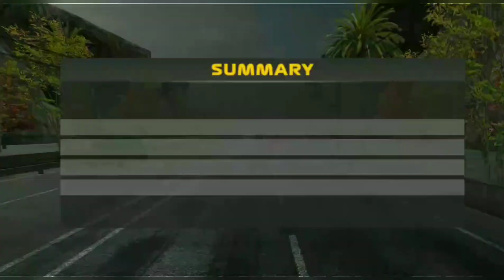AMAZING CAR RACING GAMES 🤩 || BEST FACING GAME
⏩ Best Cricket Shoe
⏩ Nylon Cricket Practice Net

⏩ PlayStation Network Wallet Top-Up

⏩ Philips BT3231/15 Smart Beard Trimmer - Power 👇

⏩ OFIXO Multi-Purpose Laptop Table/Study Table/Bed Table/Laptop tabal

⏩ Red Tape Men's Sweatshirt no. Spot clothes

⏩ Skillmatics Card Game : Guess in 10 Marvel Edition | India best game

⏩ Nerf Disruptor Elite Blaster 6-Dart Rotating Drum, Slam
3 Best trimmer in India for man 🔥woman

⏩ Philips BT3231/15 Smart Beard Trimmer - Power adapt technology for precise trimmin👇

⏩ Braun 9-in-1 All-in-one Trimmer 5 MGK5280, Beard Trimmer for Men, Hair Clipper and Body

⏩ Braun 6-in-1 All-in-one Trimmer 3 MGK3221, Beard Trimmer, Hair Clipper & Face- Ear…

⏩ Braun Silk-epil 9-890, Epilator for Long-Last

Best no. Trending BP monitor / BP check in Home
⏩ Omron HEM 7120 Fully Automatic Digital...

⏩ DR VAKU® Swadesi Pulse Oximeter Fingertip, Blood Oxygen.

⏩ Sony Dualshock 4 Wireless Controller for Playstation 4 - Black V2

Best product for good health
people's qureis

"gujarat titans"
"suresh raina ipl 2022"
"ipl unsold players 2022"
"steve smith"
"steve smith ipl"
"ipl auctioneer"
"ipl auction live in usa"
"hardik pandya ipl 2022"
"ishan kishan"
"crichd"
"willow tv"
"unsold players in ipl 2022"
"nicholas pooran"
"ipl auction 2022 live streaming usa"
"hugh edmeades"
"avesh khan"
"yash dhull"
"charu sharma"
"rovman powell ipl 2022"
"ipl auction 2022 results"
"iplt20"
"romario shepherd"
"odean smith"
"wanindu hasaranga"
"ipl auction live"
🖊️ ipl
🖊️ ipl match
🖊️ IPL match mobile
🖊️ IPL channai superkings and banglore Match
🖊️ IPL Live game
🖊️ game World
🖊️ ipl game
🖊️ ipl superhits game
🖊️ ipl wonderful game World
🖊️ wonderful game
🖊️ super Match
🖊️ game cricket
🖊️ cricket game
🖊️ cricket IPL
🖊️ Beat game World
🖊️ Beat game for Android
🖊️ Beat game of cricket
🖊️ Beat game of ipl
🖊️ Beat game
🖊️ Best game for Android Phone
🖊️ Best game cricket ipl
🖊️ What is ipl Game
🖊️ Beat 5 Game ipl
🖊️ New cricket game
🖊️ Game World
🖊️ Best game for children
🖊️ Best cricket game
🖊️ Best new cricket game
🖊️ "t20 cricket champions 3d"
🖊️ "cricket icc game"
🖊️ "when will t20 world cup start"
🖊️ "next t20 world cup"

                                    Teligram

\ Apportunity /
Open your demat account through this link and earn 3000 to 4000 per day in your part time ..
⏩ Trade & Invest with ICICIdirect, India’s best retail broker. 💹 Sign up & get a FREE demat & trading a/c and invest in Stocks, Futures, Options, Mutual Funds, IPOs and more.